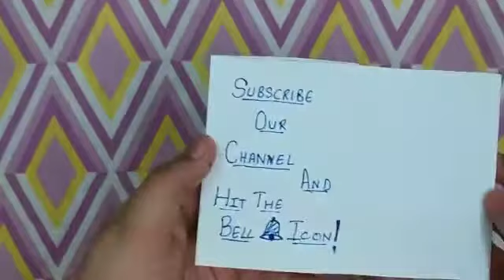DIY MINI Paper Notebook Without Glue | How To Make MINI Paper Notebook Without Glue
My channel

Other uploads

Mobile stand using Smiggle snake puzzle tutorial #1

DOG : Snake smiggle puzzle tutorial

DIY stickers with material available at home!!

DIY Paper pen stand

Smiggle snake puzzle key | How to make key from snake smiggle puzzle

Ball smiggle snake puzzle tutorial | How to make ball from smiggle snake puzzle (24 Blocks)

Origami flapping bird | How to make origami flapping bird

Swan smiggle snake puzzle tutorial | How to make swan from snake smiggle puzzle

Numbers from smiggle snake puzzle | How to make numbers 1-9 from smiggle snake puzzle

Cat with smiggle snake puzzle | 2 types of cats with smiggle snake puzzle

Rocket from smiggle snake puzzle | How to make Rocket from smiggle snake puzzle

Origami Jumping frog | How to make Origami jumping frog

Snake (Cobra) From smiggle snake puzzle | How to make snake (Cobra) from smiggle snake puzzle

Duck from smiggle snake puzzle| How to make duck from smiggle snake puzzle

Kayak boat from smiggle snake puzzle | How to make kayak from smiggle snake puzzle

Fish from smiggle snake puzzle | How to make Fish from smiggle snake puzzle

Rubik's cube stand from smiggle snake puzzle tutorial

BOW from smiggle snake puzzle | How to make a bow from smiggle snake puzzle

musical note from smiggle smake puzzle | How to make musical note from smiggle snake puzzle

Ninja Star From Smiggle Snake Puzzle | How To Make Ninja Star From Smiggle Snake Puzzle

Heart From Smiggle Snake Puzzle | How To Make Heart From Smiggle Snake Puzzle

Mobile Stand Using Smiggle Snake Puzzle Tutorial #2

Pen/Pencil Stand Smiggle Snake Puzzle tutorial #1

MIC smiggle Snake Puzzle (24Blocks)

PEN/Pencil stand from smiggle snake puzzle Tutorial #2

PEN/Pencil stand from smiggle snake puzzle Tutorial #3